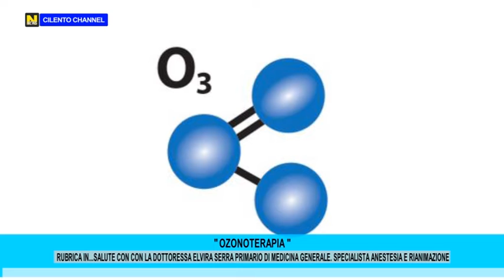Rubrica "In... Salute" l'Ozonoterapia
Per l'appuntamento settimanale della rubrica "In... Salute" curato dalla dottoressa Elvira Serra, si è discusso dell'ozonoterapia.